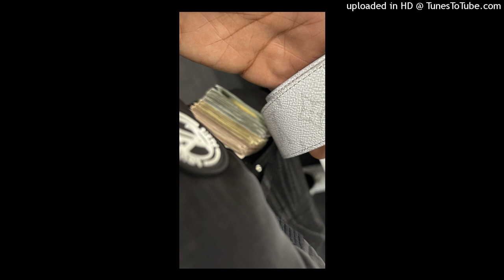[FREE] Chuckyy Type Beat "Whispers"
bpm - 157
key - a sharp minor

iii. @1hvrlo

⚠️This beat is NOT free for profit

If you wish to post to streaming platforms such as Spotify, Apple Music, etc. you need to purchase a license.